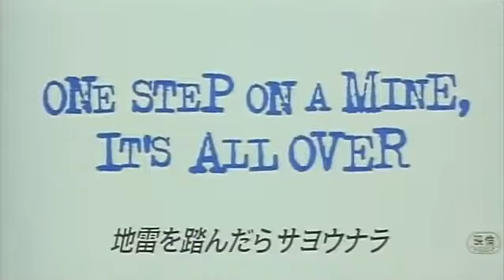One Step on a Mine 1999